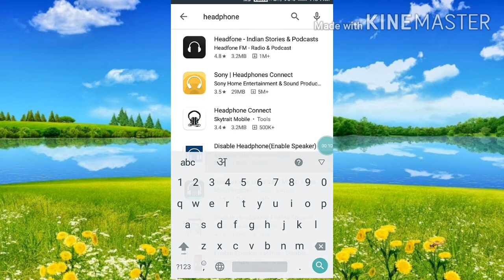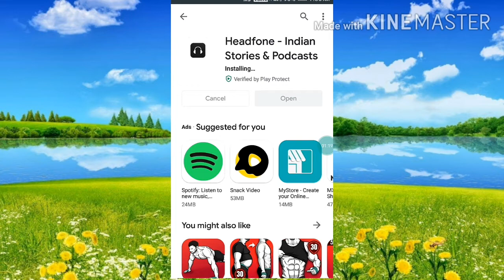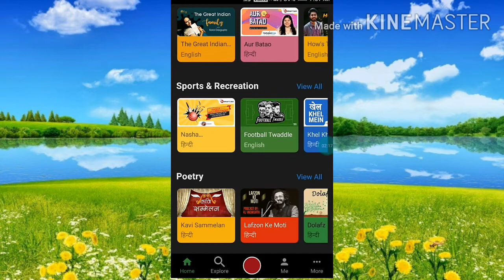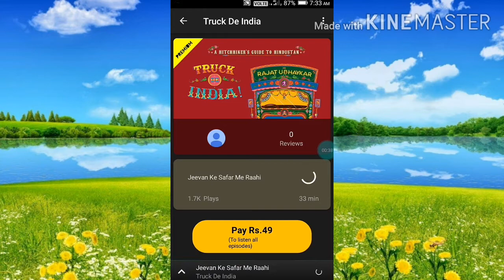How to headfone app download kare or kahaniyan shune हेडफोन ऐप डाउनलोड करें और कहनी सुने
Headfone app download kare kahaniyan shune
(1.) Stories
(2.) Comedy
(3.) Radio
(4.) Religion & Spirituality
(5.) Talks
(6.) Kids & Family
(7.) Health
(8.) Audio books & Series
(9.) Music
(10.) Education & Learning
(11.) News & Politics
(12.) Business
(13.) Society & Culture
(14.) Film & Tv
(15.) Sports & Recreation
(16.) Poethy